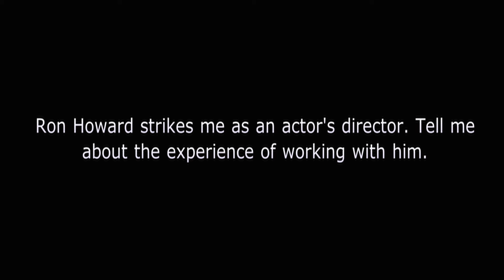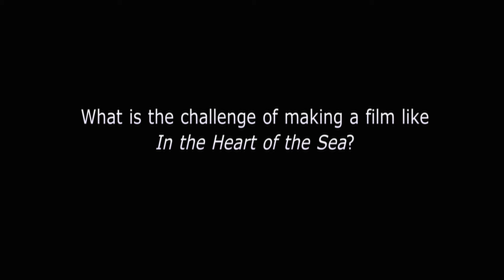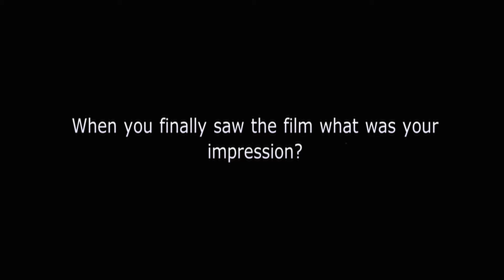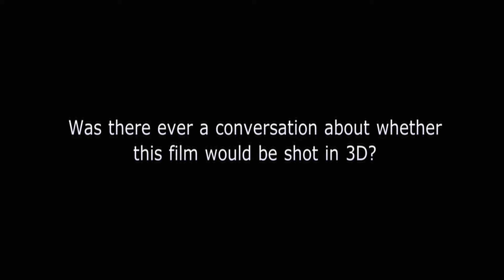In the Heart of the Sea - Benjamin Walker Online Interview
ช่วงฤดูหนาวปี 1820 เรือล่าปลาวาฬของนิวอิงแลนด์ที่ชื่อ Essex ถูกโจมตีจากสิ่งที่ไม่มีใครอยากเชื่ออย่างปลาวาฬที่มีขนาดใหญ่ยักษ์ ซึ่งมนุษย์สัมผัสได้ถึงพลังแห่งการล้างแค้น เรื่องจริงของภัยพิบัติทางทะเลได้เป็นแรงบันดาลใจให้กับเรื่อง Moby-Dick ของเฮอร์แมน เมลวิล แต่นั่นเป็นเรื่องราวเพียงครึ่งเดียวเท่านั้น ภาพยนตร์เรื่อง “Heart of the Sea” ถ่ายทอดถึงเรื่องราวที่เกิดขึ้นหลังจากลูกเรือผู้รอดชีวิตพยายามทำทุกอย่างสุดกำลัง เพื่อการเอาชีวิตรอดจากพายุที่โหมกระหน่ำ ความหิวโหย ความหวาดกลัวและความสิ้นหวัง ทุกคนต่างเกิดข้อสงสัยในความศรัทธาของตัวเองที่มีอยู่ลึกๆ ตั้งแต่คุณค่าของชีวิตไปจนถึงจริยธรรมแห่งการค้า เมื่อกัปตันเรือของพวกเขาค้นหาเส้นทางบนทะเลเปิด และต้นหนเรือ ยังคงหาทางปราบปลาวาฬยักษ์

3 ธันวาคม 2558
ติดตามรายละเอียดเพิ่มเติมได้ที่ และ